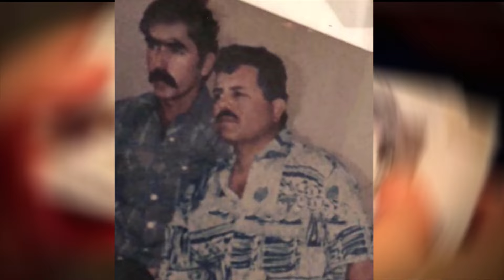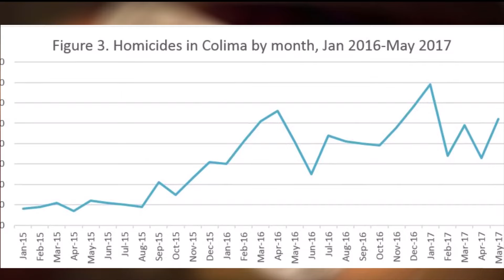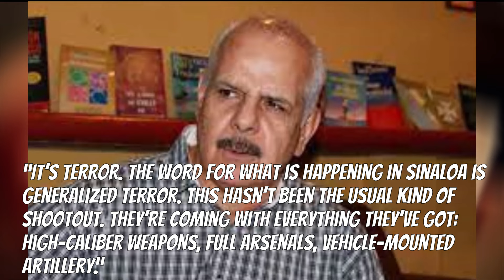The Little-Known Story Of Ismael Zambada García, The Shadowy Drug Lord Known As ‘El Mayo’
The Shadowy Drug Lord

Ismael "El Mayo" Zambada García took control of the Sinaloa Cartel after Joaquín Guzmán's arrest in 2014. But unlike his predecessor, El Mayo has never been to prison — and remains at large to this day.
Born in 1948 in a community called Álamo in the Sinaloa state capital of Culiacán, Mexico, Ismael Zambada García was an ambitious criminal from the start. The lowly farmer began dealing drugs when he was 16 years old.
While he started out small, he slowly worked his way up. Before long, he was linked to the Guadalajara Cartel, a major organization that dominated the drug trade during the 1980s. At one point, the cartel controlled almost all of the drug trafficking between Mexico and the United States.